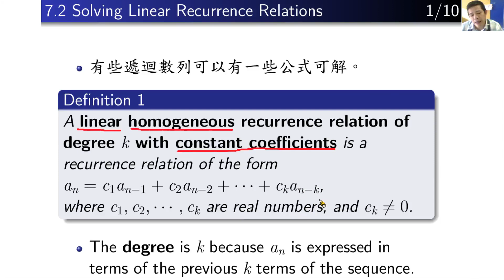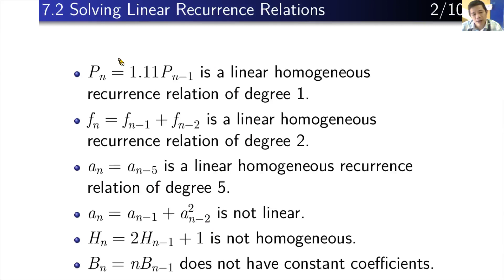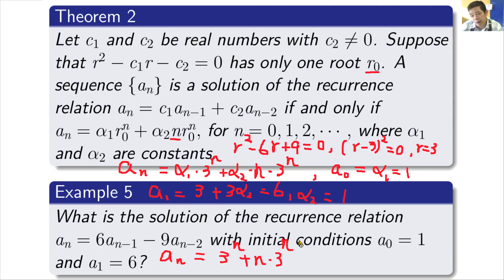遞迴方程式的公式解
離散數學裡面如何算遞迴方程式的解。
這是最簡單的部份，只做 degree 為 2 的 linear homogeneous recurrence relation with constant coefficient 的遞迴方程式。